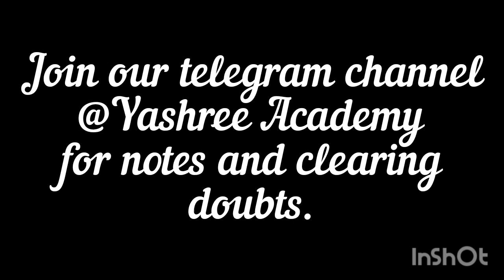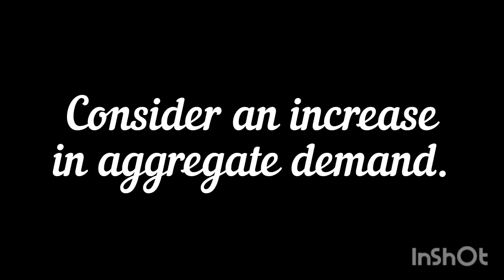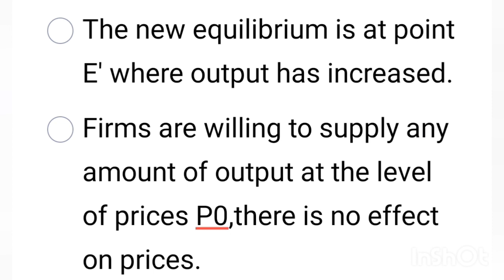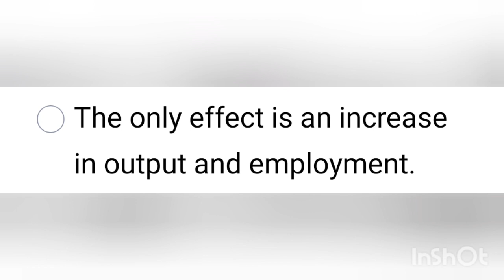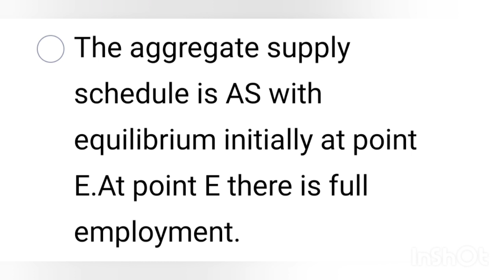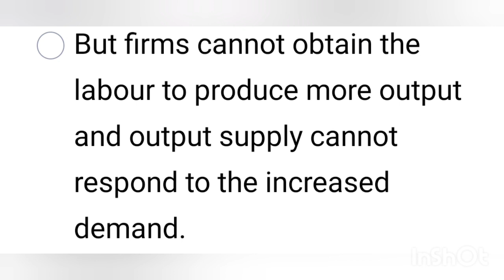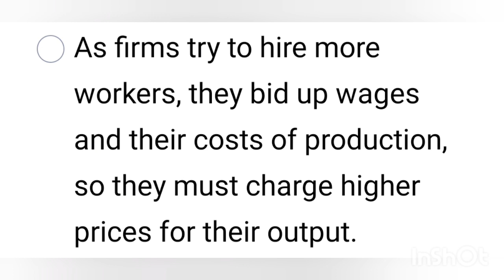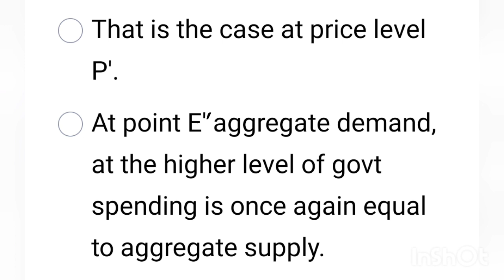AGGREGATE DEMAND POLICY UNDER ALTERNATIVE SUPPLY- ASSUMPTIONS- SEM 4 ECONOMICS - MODULE -2 -PART - 4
This video is about the Aggregate demand policy under alternative supply.
For notes and clearing doubts join our telegram channel👇🏻